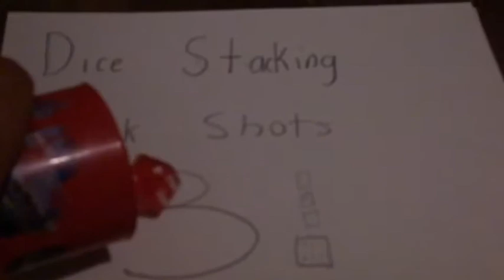Dice Stacking Trick Shots 3